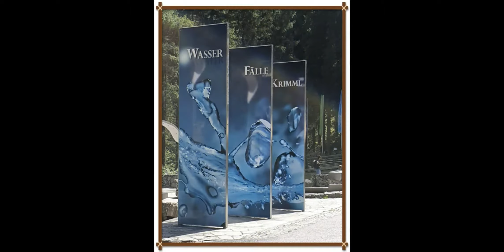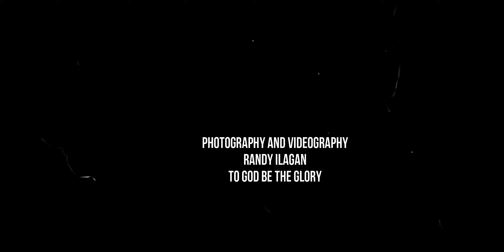KRIMMEL WASSERFALL PART2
The beauty of waterfalls in Austria